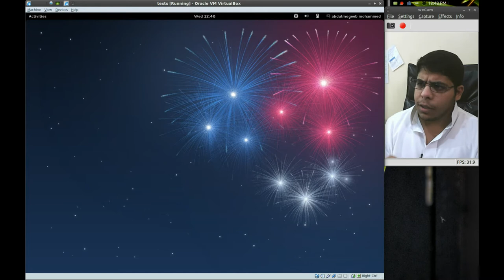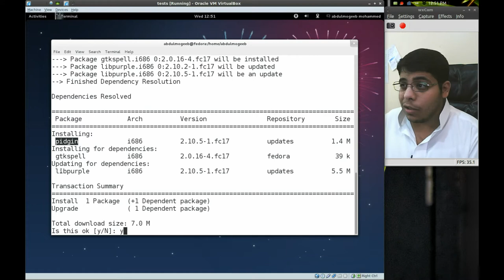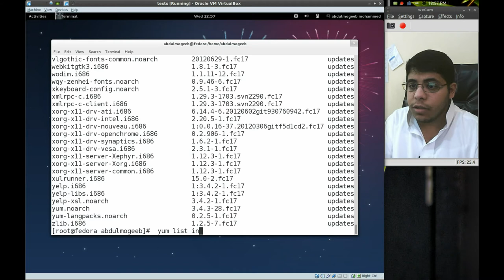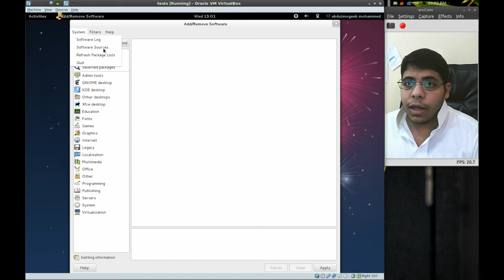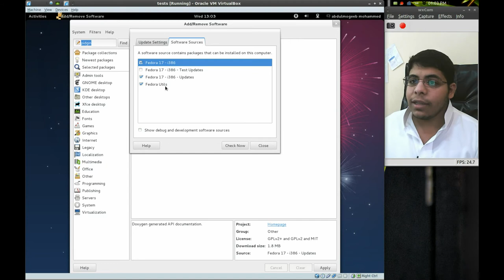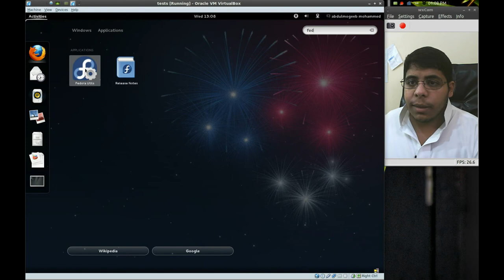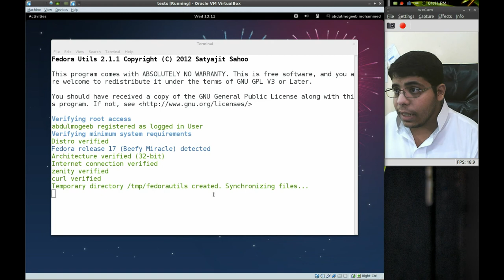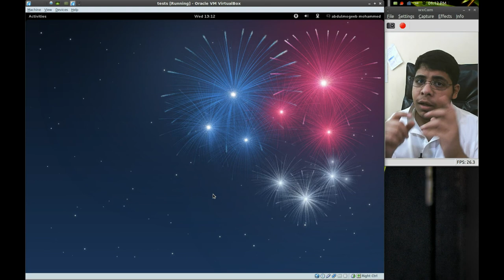Fedora #2 : Yum + Fedora utils ادارة البرامج